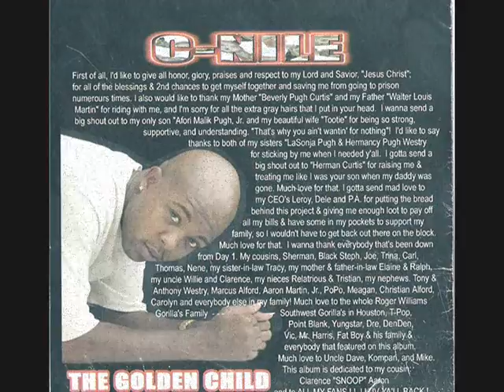C-Nile The Golden Child - You Know Me C-Nile Thew Golden Child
C-Nile The Golden Child - You Know Me  C-Nile The Golden Child